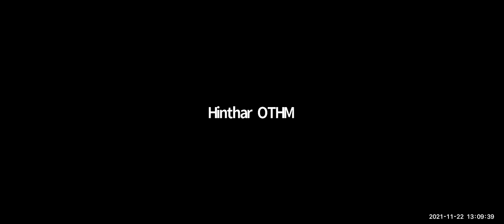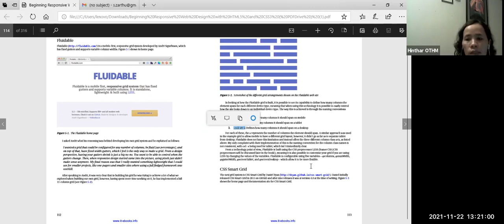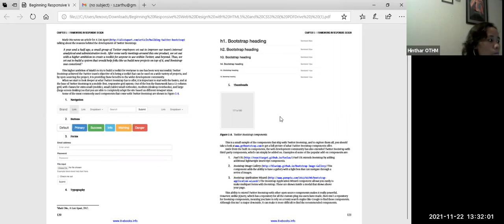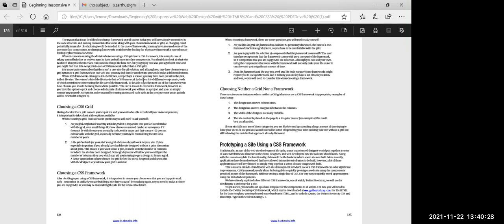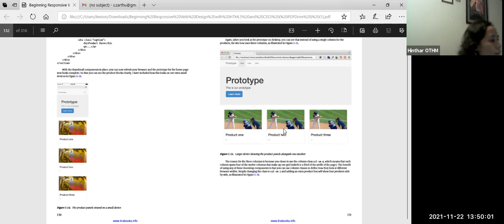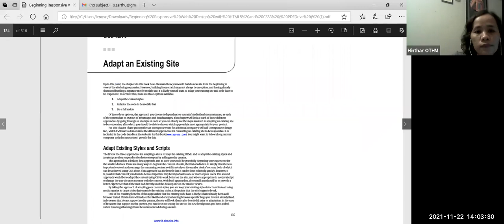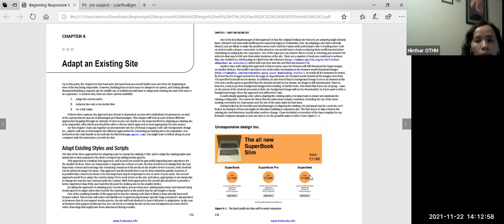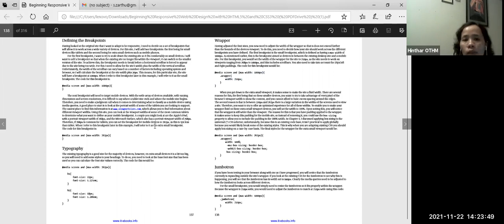Web and Multimedia Systems 22 Nov 2021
Web and Multimedia Systems by Dr Mi Swe Zar Thu